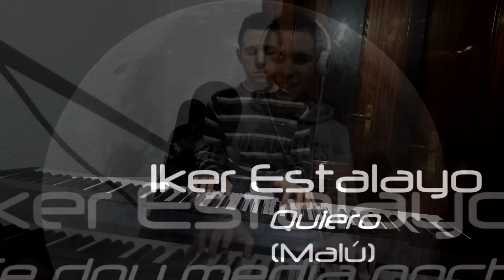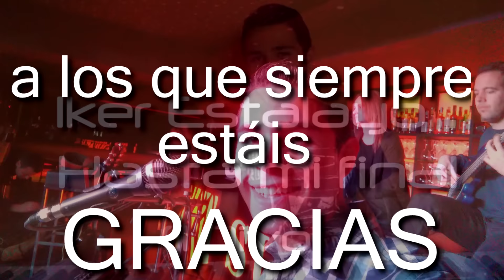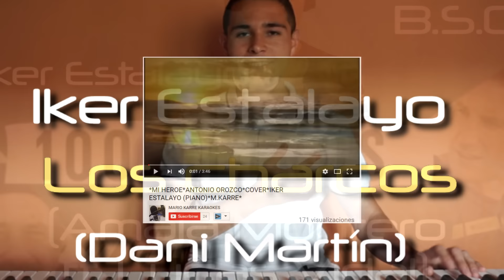GRACIAS POR ESTE AÑO (Vídeo Especial) | Iker Estalayo | El canal cumple un año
Gracias, gracias por haberme acompañado hasta hoy, o por hacerlo desde este preciso momento. Es mi respuesta más frecuente a vuestros mensajes y comentarios, pero es que lo digo y escribo como lo siento: gracias. Hace un año, subí mi primer vídeo con el único propósito de compartir versiones de canciones que antes hacía para mí.  Canciones que podía escuchar en la radio, en la televisión o en un bar o discoteca y que tratando de darles mi toque personal, las llevaba al piano. Tras subir mis primeras versiones, haciendo lo que me encanta y me ilusiona, algunas fueron destacando más que otras, y otras se estancaban más que las unas. Ensayo – error, uno sabe qué es lo que está creando pero no lo que el resto va a buscar y opinar de ello.
Y llegamos a este punto, punto en el que ya somos más de 2000. Sé que en esta plataforma no es una cifra muy elevada, pero quiero presumir de vosotros. Interpretar canciones a mi estilo y saber que no sólo hacéis un clic sino que os paráis a escuchar mi música es todo un honor, porque cada uno es libre y poseedor de su tiempo – lo más preciado de nuestra vida, sin duda- , y el hecho que me entreguéis un trocito del mismo es un regalo que jamás, jamás podré corresponder. Tocar, cantar, hablar o cualquier actividad que tenga una audiencia no tiene ningún mérito sin el público. El mérito reside precisamente en que ese alguien te escuche.

Y lo siento mucho, de verdad. Siento no poder satisfacer todas vuestras peticiones, tutoriales, gustos y canciones preferidas. Sé que cuando hago una, dos, o las canciones que sean de un artista, siempre me quedan muchas otras por hacer. Pero esta no es una dedicación profesional, sino personal. Si hago esto es precisamente porque quiero hacer lo mejor posible dentro del tiempo que tenga disponible cada canción que escucháis, porque quiero hacer canciones que al terminarlas me muera de ganas por que las escuchéis.
En el futuro esto crecerá, algunos vendréis y otros os iréis; pero sea lo que sea, gracias. Gracias por vuestro tiempo, gracias por escuchar cada canción, gracias por dedicarme unas palabras, por consultarme vuestras dudas, gracias por decirme lo que esperáis de mí y lo que os gusta y también lo que no os gusta. Gracias también a aquellos que usan esto que hago para algo más: ya sea cantar con mi piano de fondo, escuchar mis canciones en su móvil o reproductor fuera de aquí, hablar o comentar encima del piano o crear sus propios vídeos a partir del mío. Y por supuesto, muchas gracias a canales y cuentas muchísimo más grandes que éste y a las personas que de una forma o de otra me han ayudado a crecer y, sobre todo, a mejorar. Por cualquiera de estas razones, gracias.

Yo fui quien lo empezó pero vosotros sois quienes me empujáis a continuar.

Muchísimas gracias.